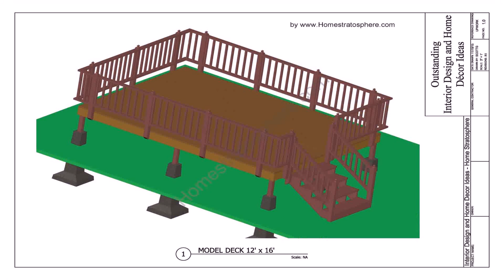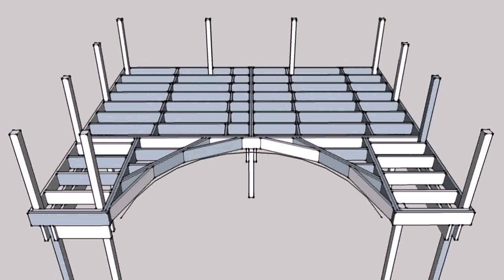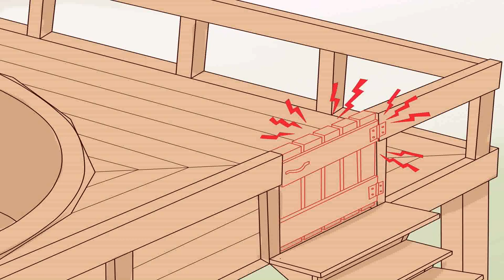24 Ft Pool Deck Plans